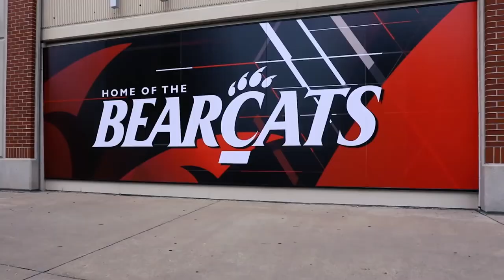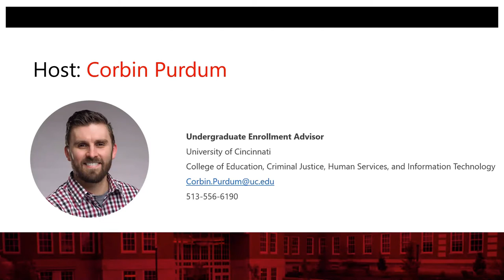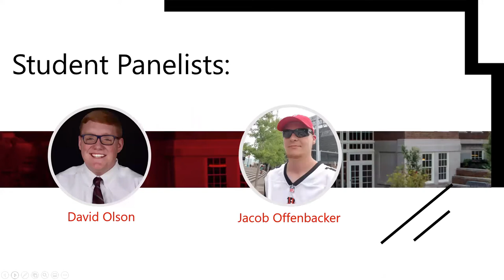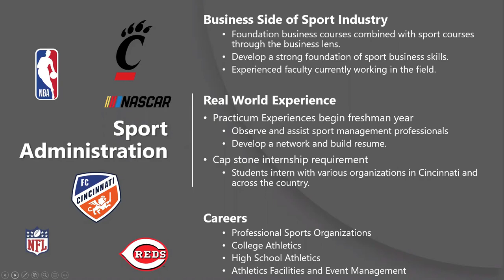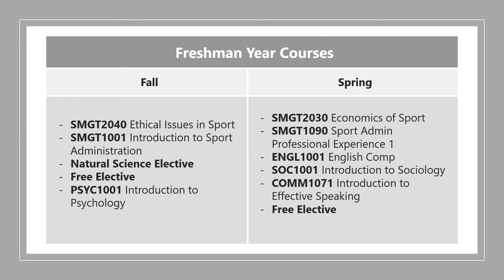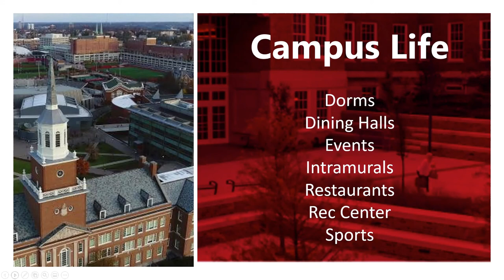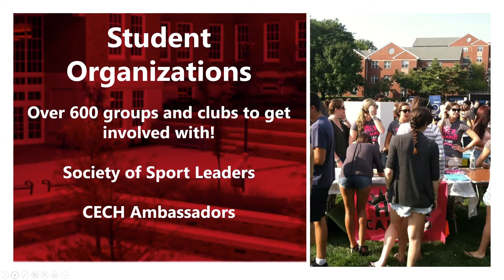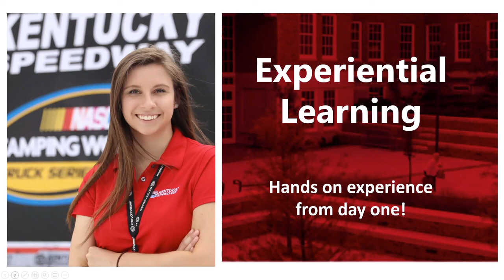Sport Administration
The University of Cincinnati welcomes incoming freshman to attend our Meet Your Major Series on Facebook. If you have plans to start with us this fall and still have questions about your chosen degree program, from Monday, March 30th - Friday, April 6th, we will host a live webinar on our Facebook page, that will allow you to learn about your program and speak with individuals within that program about what you can expect this fall.